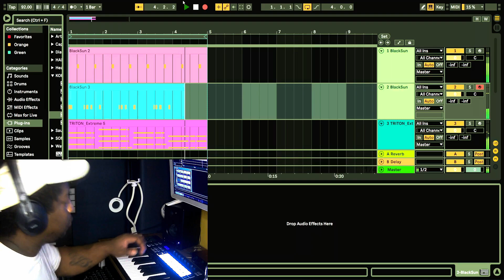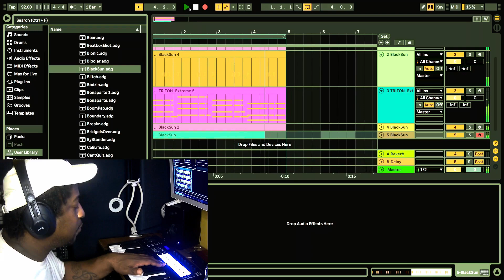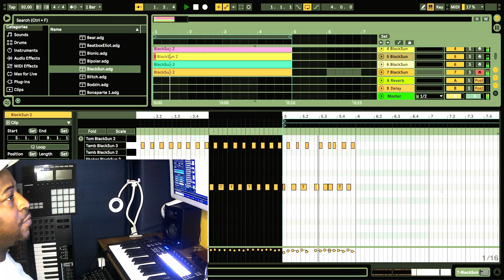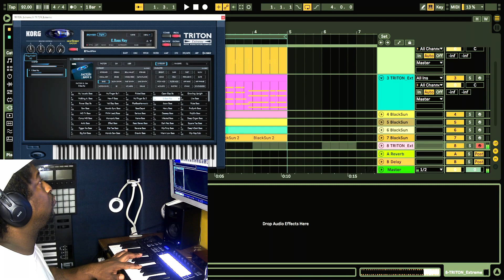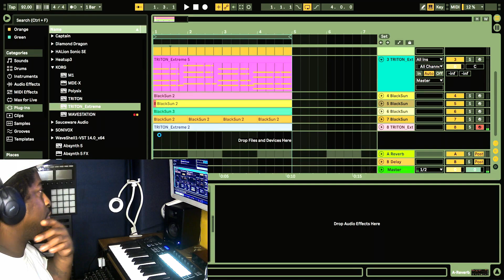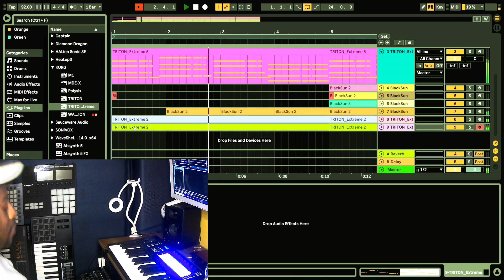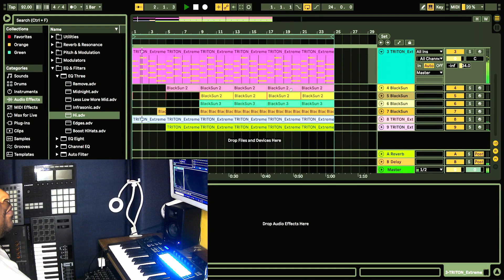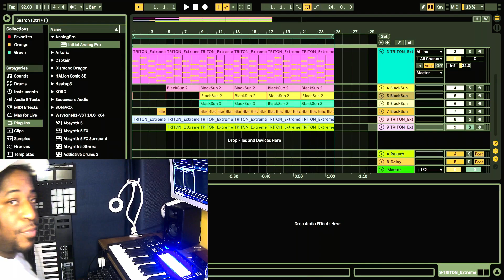Making a 90s Hip Hop Soul Track start to finish no 808s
The making of a 90s hip hop soul beat from start to finish using no samples in ableton live 11